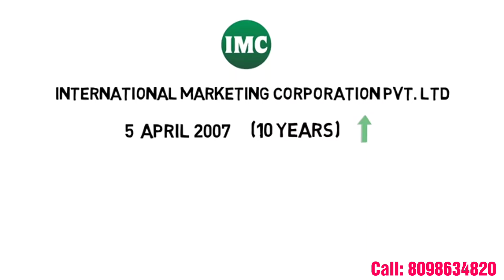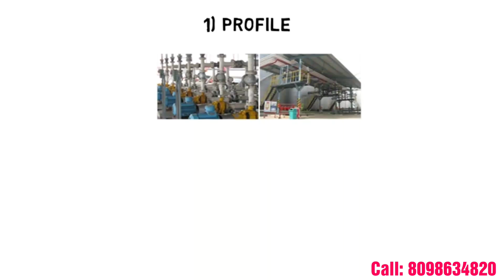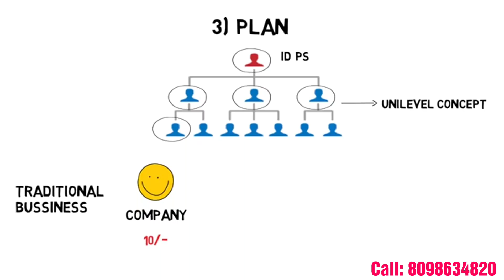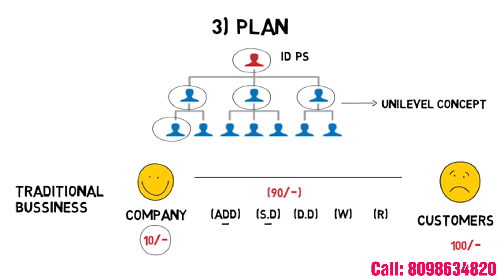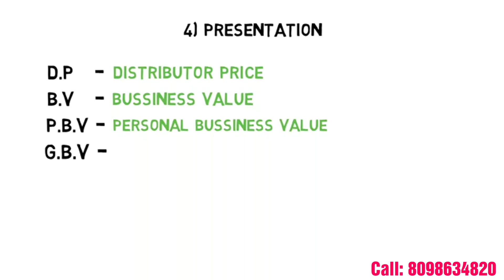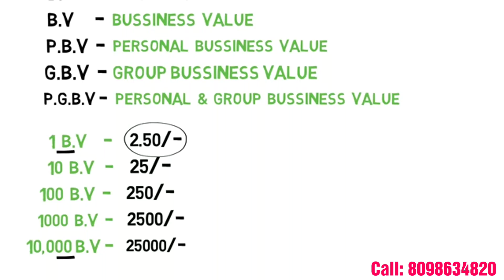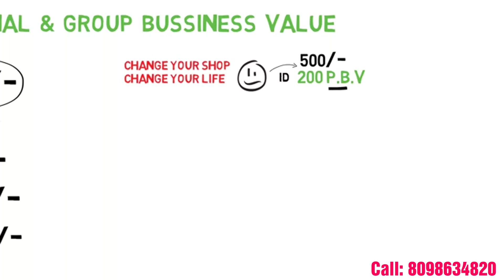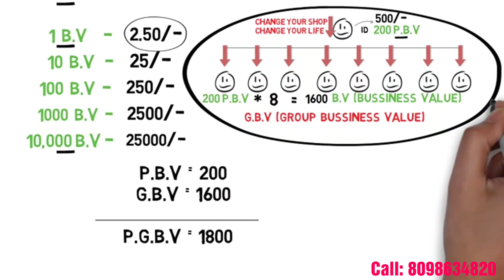PART 1 IMC BUSINESS PLAN IN DETAIL .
“Health is Wealth” is an adage that is the foundation of International Marketing Corporation (IMC). In this fast-paced world, everyone is running to accumulate comforts and securing a luxurious future. But if present is so stressful, is there any guarantee that you have a future leave aside a comfortable future? These thoughts triggered Mr Satyan Bhatia to do something that will give maximum health benefits and financial gain. Seldom one comes across an organisation that aims to work on the deteriorating health of the people and contribute towards the betterment of the society, but IMC was established with a mission to make every individual Fit and Financially Independent.